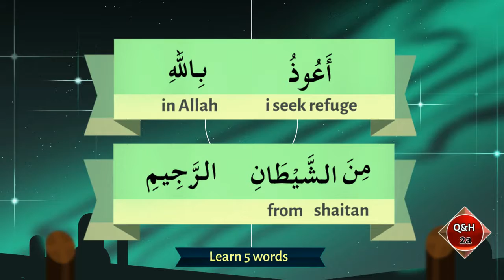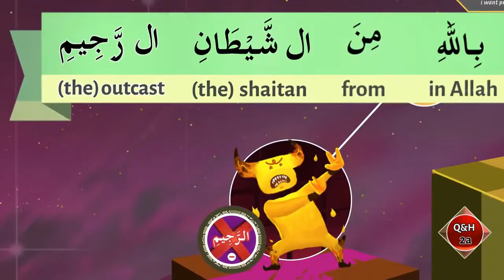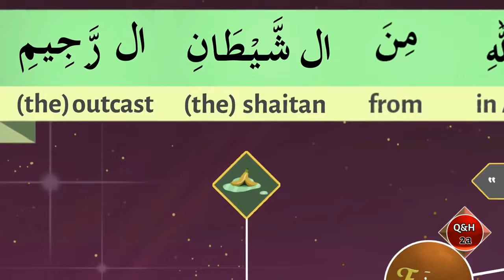Lecture 2a: Learn Quran & Salah Easy and Fast way HD Animated Updated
Learn Quran & Salah Easy and Fast way HD Animated Updated Lecture 2a